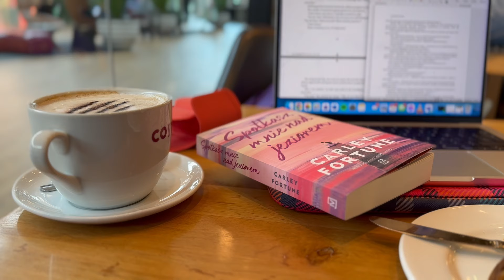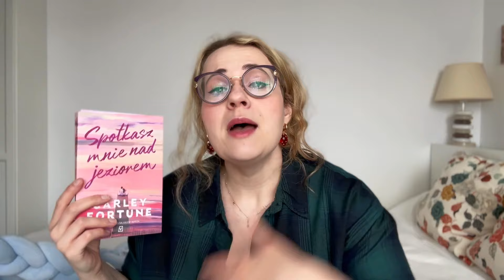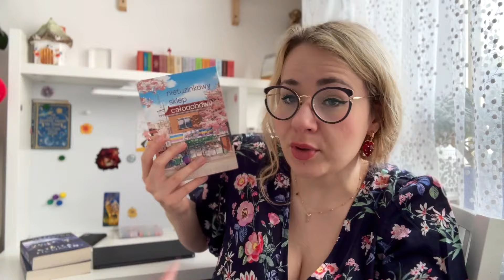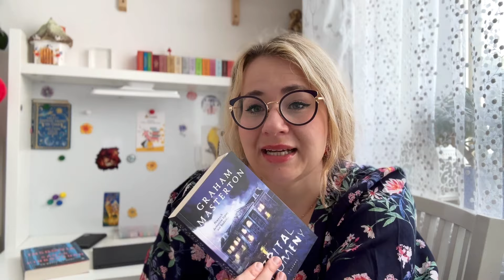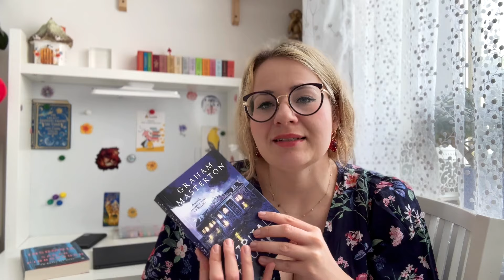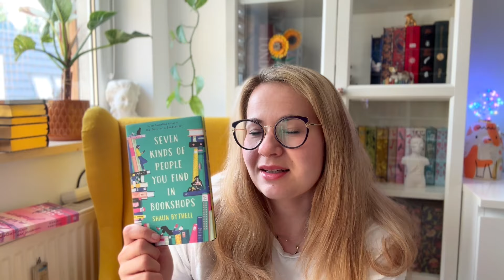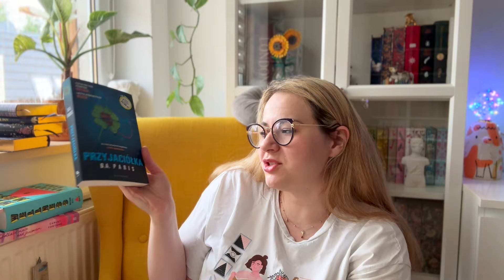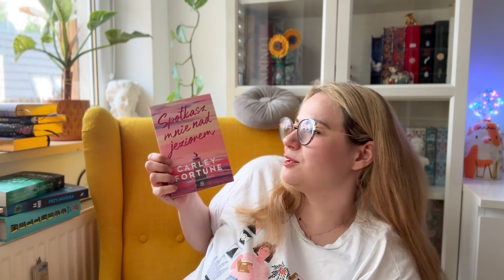🌺Spotkasz mnie nad jeziorem❤️3 OSTATNIE KSIĄŻKI 🥳URODZINOWY BOOK HAUL🥳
3:26 Spotkajmy się nad jeziorem – moja opinia

13:32 Opowiadam o trzech ostatnich książkach, które przeczytałam

30:17 Urodzinowy BOOK HAUL

Ten film zawiera recenzję realizowaną we współpracy reklamowej z Wydawnictwem Czwarta Strona.
*  Moja opinia względem książki recenzowanej we współpracy z wydawnictwem jest szczera i wynika tylko z moich odczuć dotyczących jej treści.

Znacznie więcej publikuję na Instagramie!